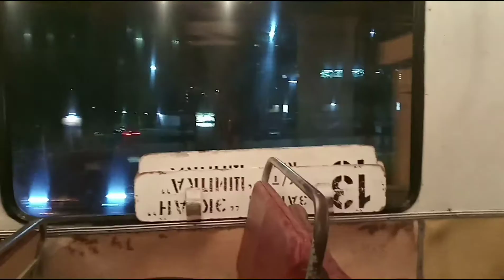ЗиУ 682В-012 [В0А] номер 3115. 17 маршрут. 10 мкрн - Шоколадная фабрика. Самара